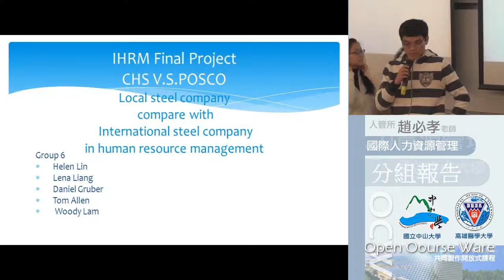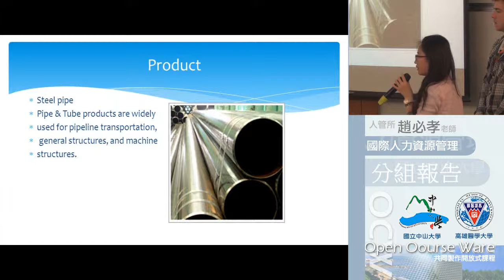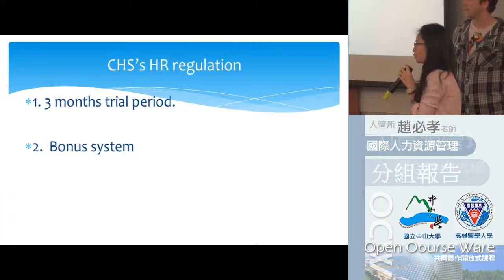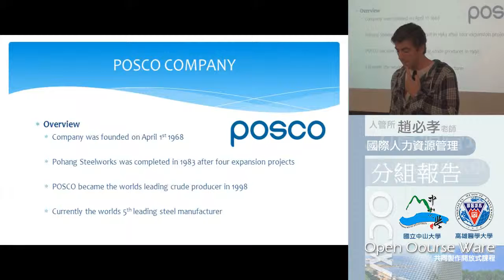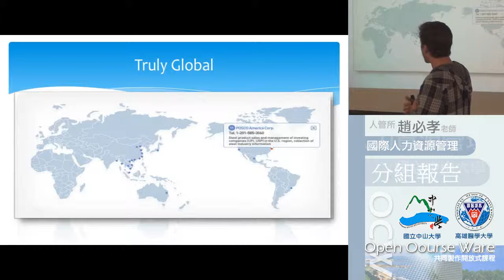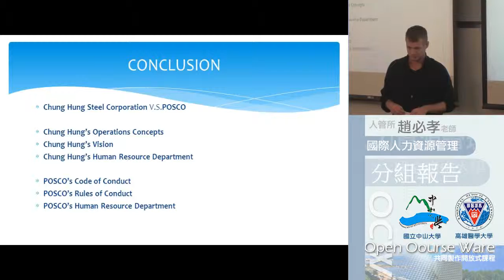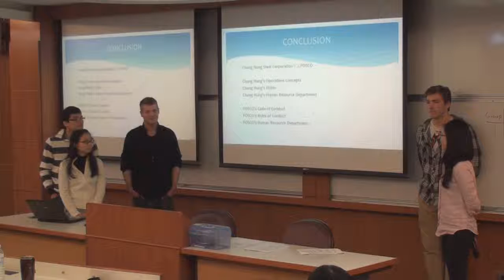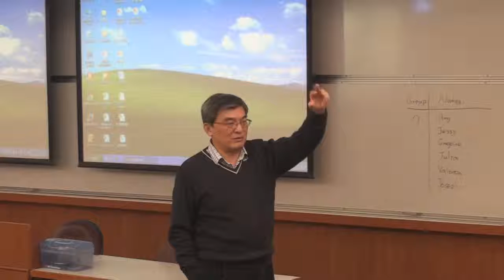《國立中山大學開放式課程》國際人力資源管理 (趙必孝老師) 24